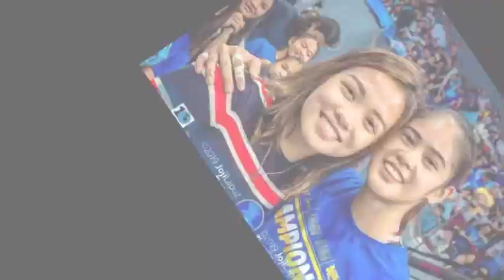GAWONG LANG SAKALAM | SWEET MOMENTS AT TIYAK NA KIKILIGIN KA AT MANIWALANG MAY COMEBACK PA